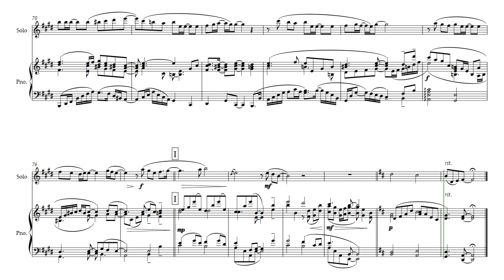【木管ソロ版】炎(映画『劇場版 鬼滅の刃 無限列車編』主題歌) (Fl/Ob/Cl/Fg/S.Sax/A.Sax/T.Sax/B.Sax/S.Rec/A.Rec,Pf)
紅蓮華に引き続き、アニメ「鬼滅の刃」の主題歌として大ヒットとなったLiSAの「炎」。この曲の木管のソロとピアノによるアレンジを考えてみました。ここではフルートの音ですが、適宜オクターブずらして頂く事で他の木管(オーボエ、クラリネット、ファゴット、サックス、リコーダー)でも演奏する事ができます。表情豊かになったと感じて頂ければ幸いです。